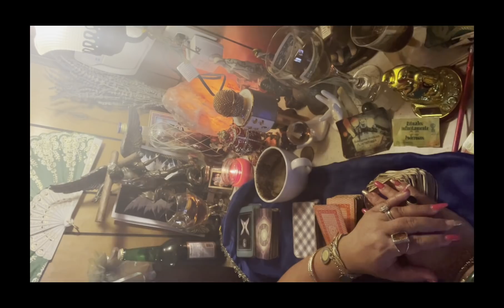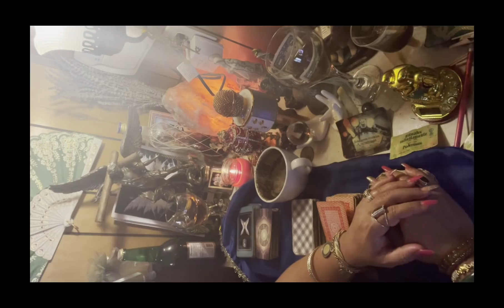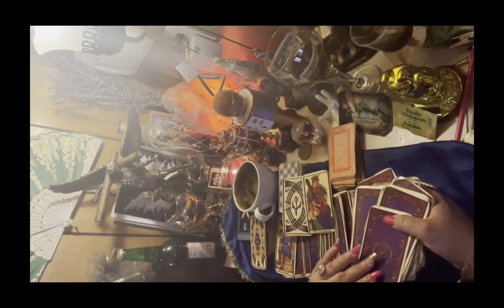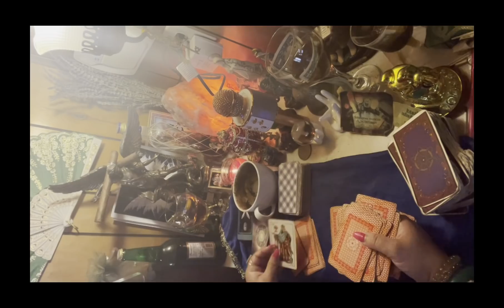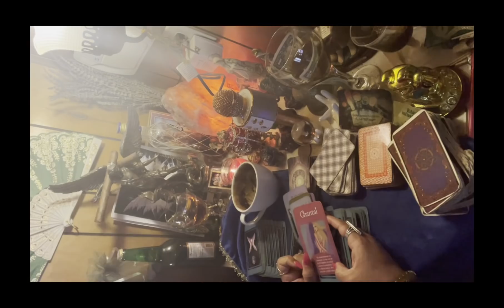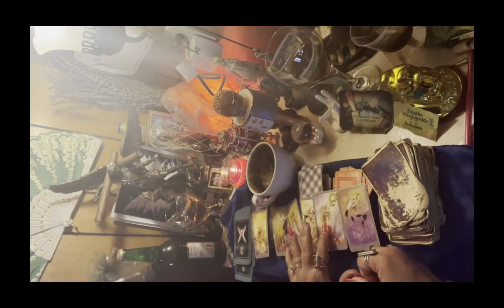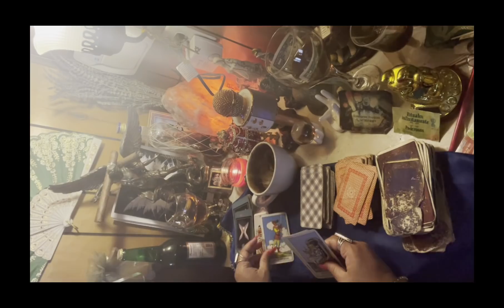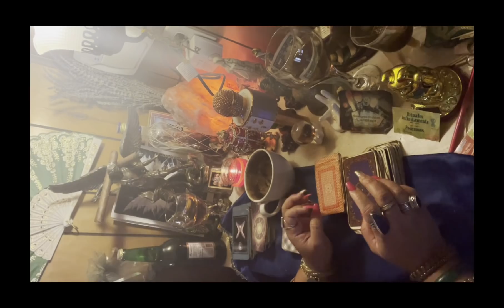Aries ♈️ lectura del café☕️+🔮15-22 feb tus enemigos tiemblan 👻 te liberas por medio de la fe🙏